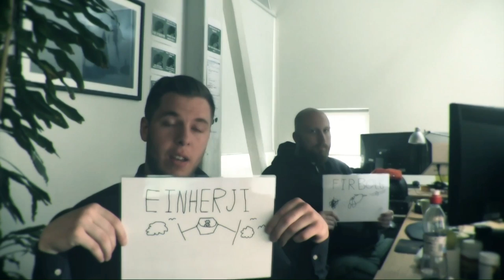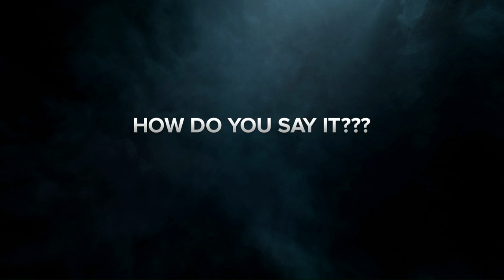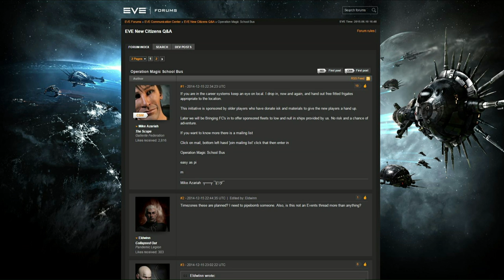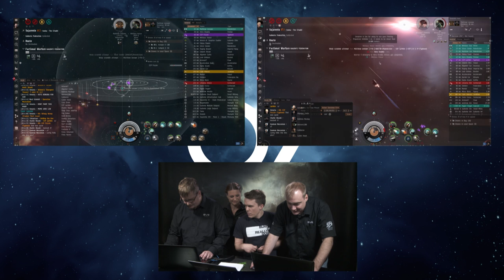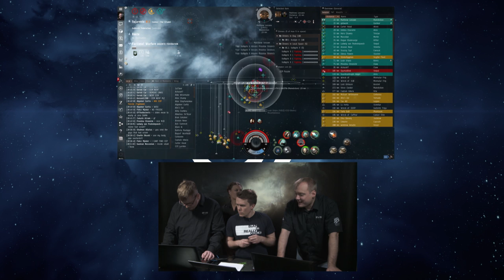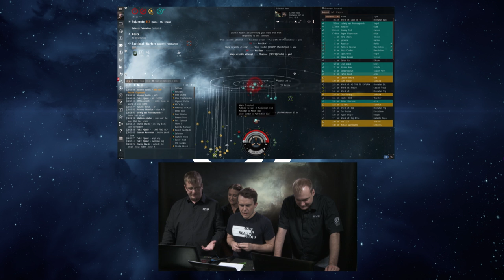o7: The EVE Online show - Episode 8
o7: The EVE Online Show airs live from CCP HQ in Iceland, shining a light on the actions of players and developers alike.

On this episode we had the fleet commanders from EVE’s most destructive battle duel to the death on ‘Celebrity Shootout”, CCP Fozzie and CCP Larrikin came on the show to talk about things coming in the July release (Aegis), CCP Rise showed us how to fit a deadly dual-prop nano typhoon on ‘Does it Fit’ and we revealed the results of the Random draw for the Alliance Tournament which takes place in August. At the end of the show we ventured into low security space to pick a spaceship fight.

o7